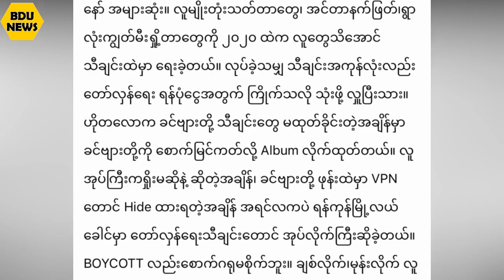မင်းမော်ကွန်းနဲ့ PDF တွေကိုပြောတဲ့ Floke Rose နားကားပြီ